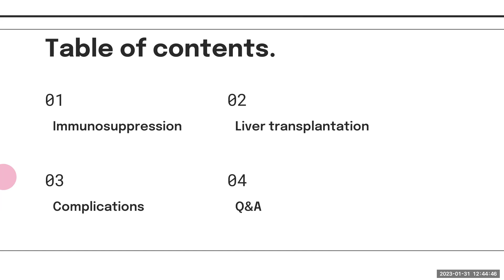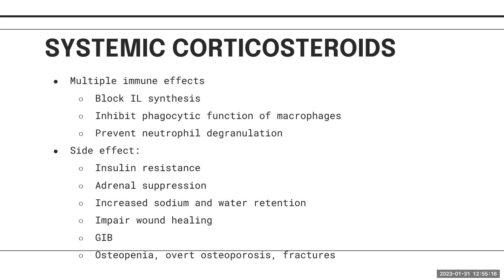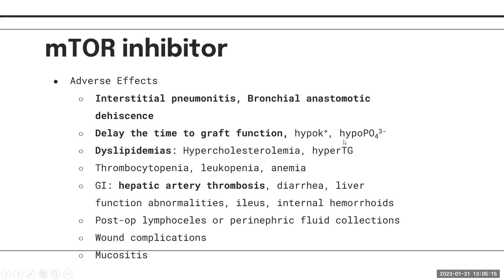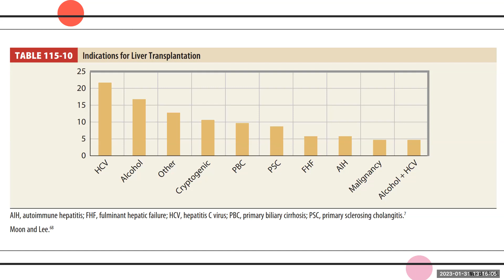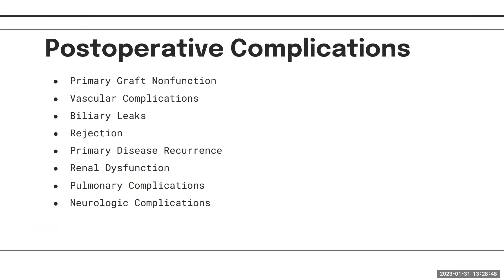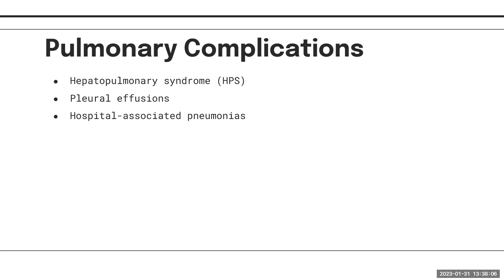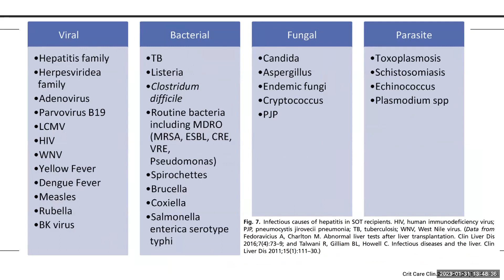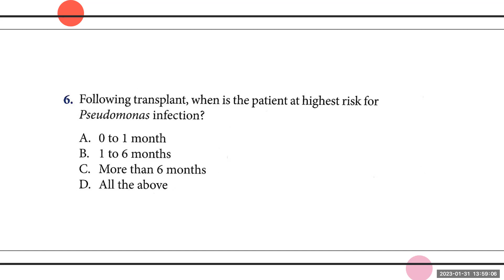Tutor fellow 2023 01 31 052712 Recording 1920x1080